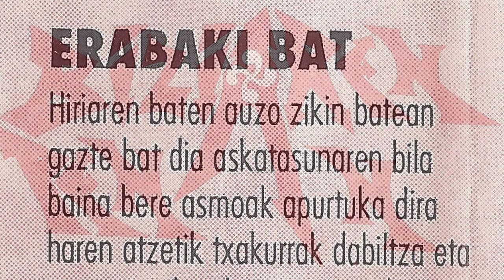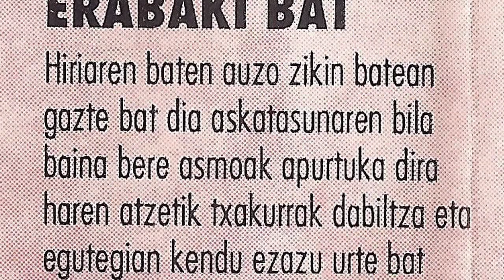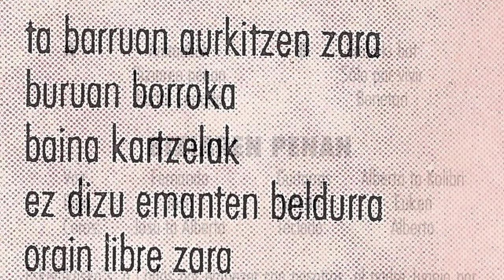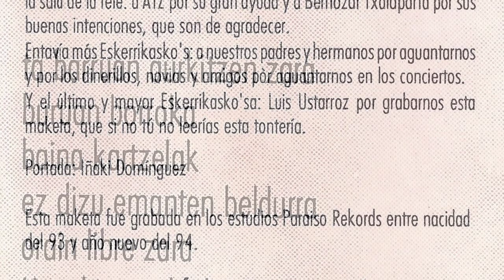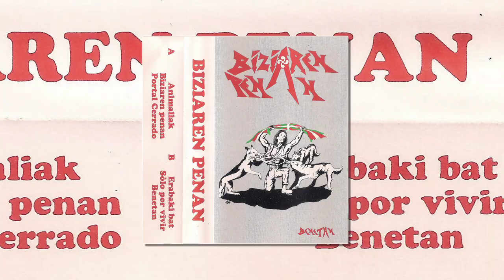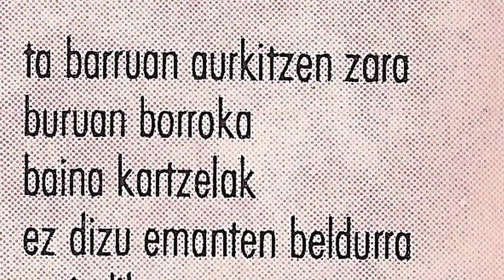BIZIAREN PENAN - Erabaki bat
Biziaren Penan Nafartarrak ziren. !994 urtean grabatu zuten beraien bakarreko maketa "Benetan" Paraiso Rekords estudioetan. Taldea osatzen zuten Fernando (ahotsa), Josu (baxua), Alberto eta Kolibri (gitarrak), Euken (bateria), Alberto (teklatuak), Josu eta Alberto (koroak). Talde honetako Kolibri gitarrista geroxeago Marea-n joko zuen.